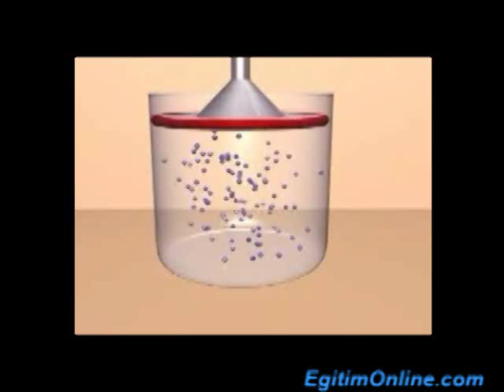KAPALI KAPLARDAKİ GAZLARIN BASINÇ HACİM İLİŞKİSİ-2.avi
Murat Üstündağ-Kayseri Mithatpaşa İlköğretim Okulu Fen ve Teknoloji Öğretmeni-KAPALI KAPLARDAKİ GAZLARIN BASINÇ HACİM İLİŞKİSİ-2